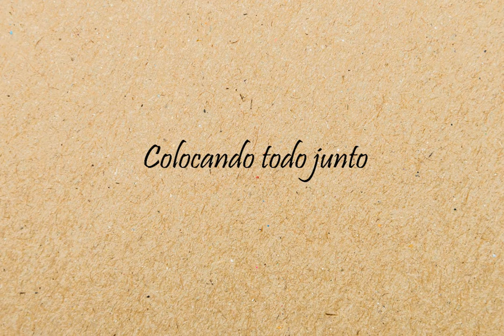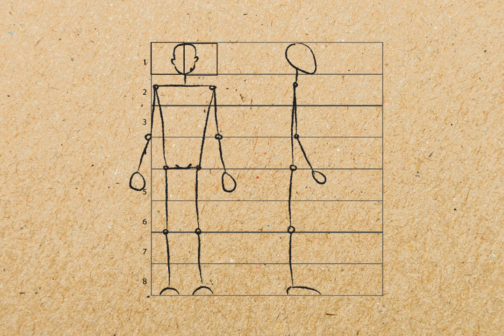Diseño de personajes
Bases para crear un personaje partiendo desde  las formas básicas